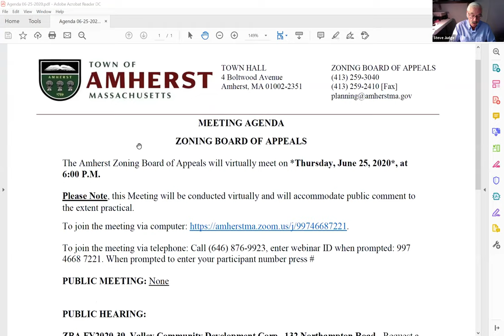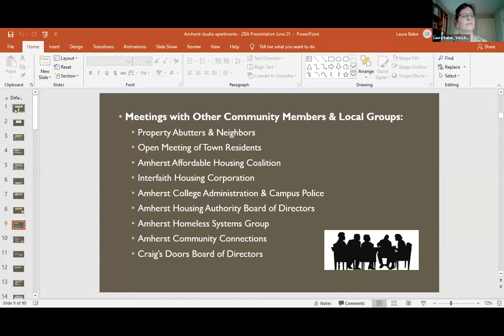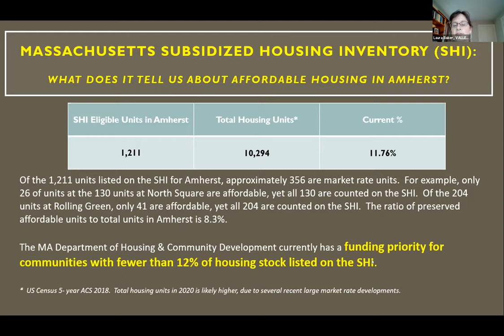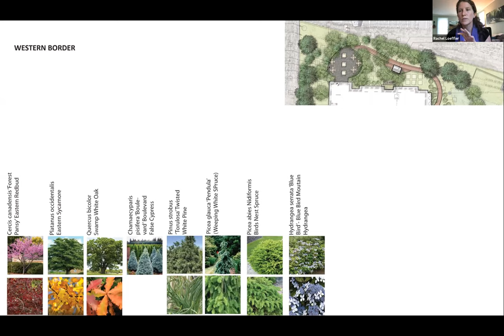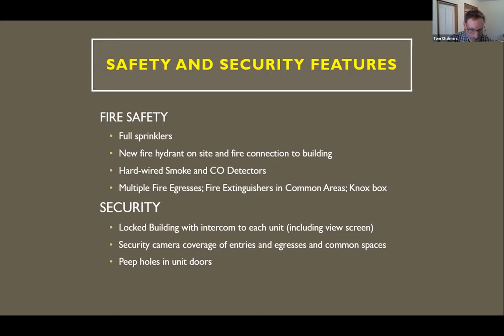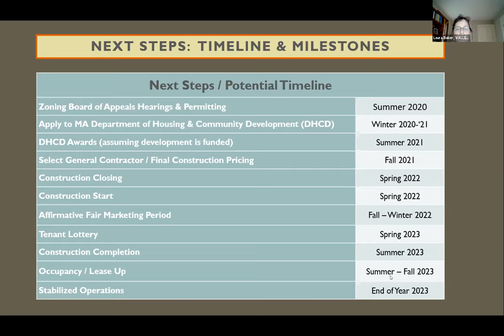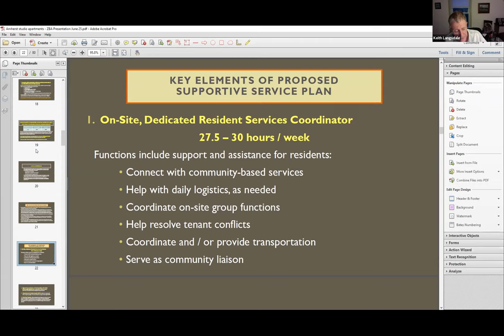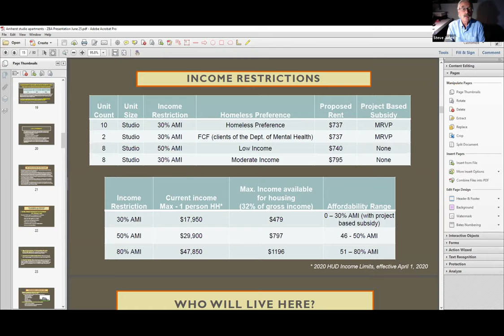Zoning Board of Appeals June 25, 2020